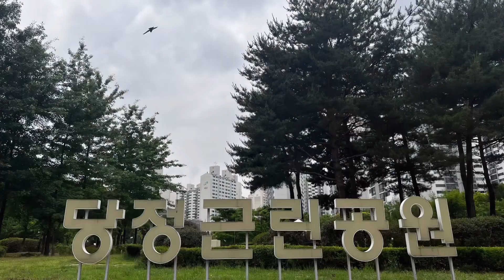강아지 브이로그 vlog | 강아지와 아침 산책 | 자연소리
안녕하세요
오늘은 아침 산책으로
군포 당동에 위치한 당정근린공원에 다녀왔어요~
특별한 자막이나 소리를 넣지 않았구요
자연의 소리 그대로를 담았습니다.

요즘 인터넷 보니 냄새 맡지 말라고 하는데….
우리 댕댕이 만트는 풀 냄새에 푸욱 빠져버렸습니다.

첫 영상이라 퀄리티가 슬프지만 ..
앞으로 더 예쁜 영상 많이 업로드 할게요~